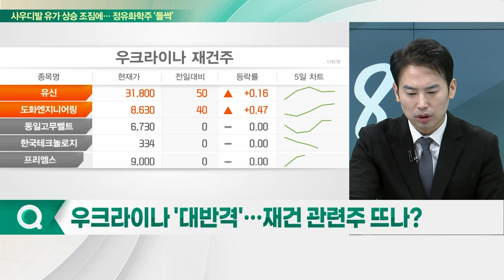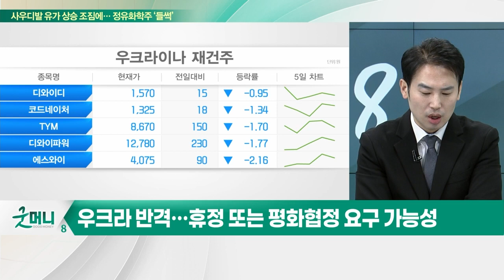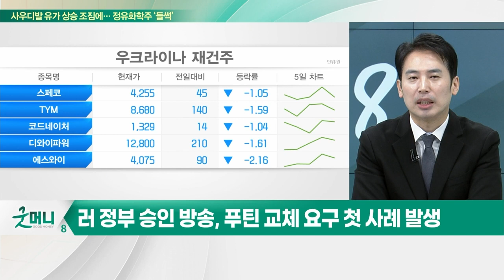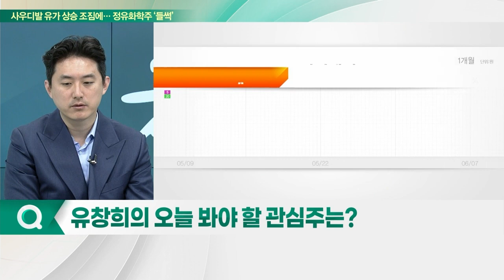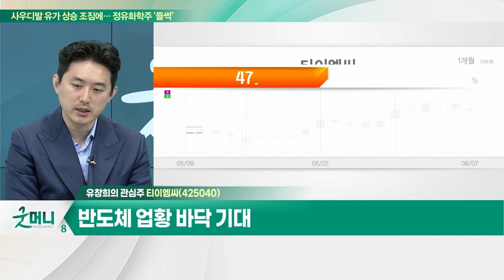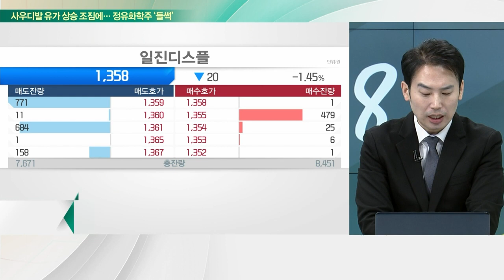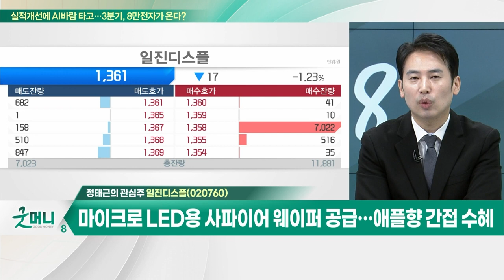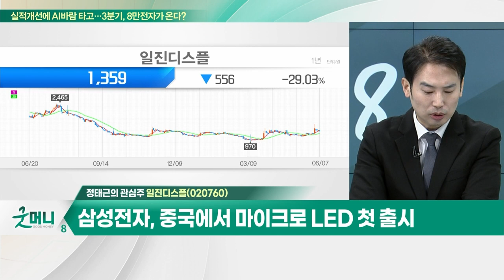티이엠씨(425040)... 러시아 규제로 희귀가스 수급 불균형 장기화 / 일진디스플… 애플워치 최상위 라인업, 마이크로 LED 첫 적용 예정_개장 관심주 (20230607)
Q. 쉬어가던 2차전지주, 다시 달리나… 전략은?
Q. 우크라이나 '대반격'… 재건 관련주 뜨나?

티이엠씨(425040)
- 러시아 규제로 희귀가스 수급 불균형 장기화
- 희귀가스 전공정 기술 자체 개발 설비 구축
- 제논, 그립톤 등 다양한 특수가스 생산
- 반도체 업황 바닥 기대

일진디스플(020760)
- 애플워치 최상위 라인업, 마이크로 LED 첫 적용 예정
- 마이크로 LED용 사파이어 웨이퍼 공급… 애플향 간접 수혜
- 삼성전자, 중국에서 마이크로 LED 첫 출시